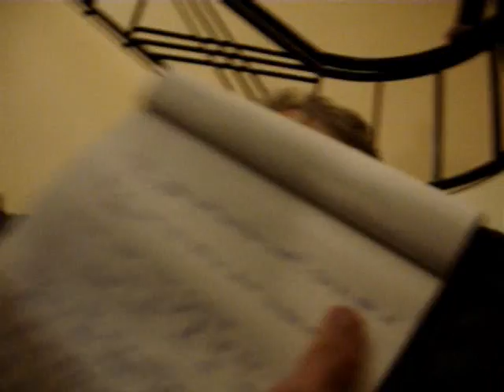Morris Dees At SLU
Morris Dees of the Southern Poverty Law Center was confronted at Southeastern Louisiana University after a lecture on November 8,2006 on diversity and free speech in America. However once Dees himself was asked tough questions hid from public view. He had two innocent attendies escorted and asked not to return after asking the tough questions. No reason was given. Dees was heard using profanity toward the person asking the question. All questions were relevant and asked in a respectful manner.